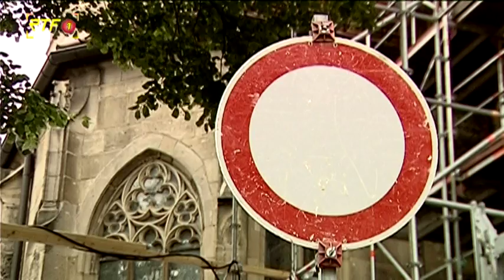Amanduskirche 3. Sanierungsabschnitt Bad Urach